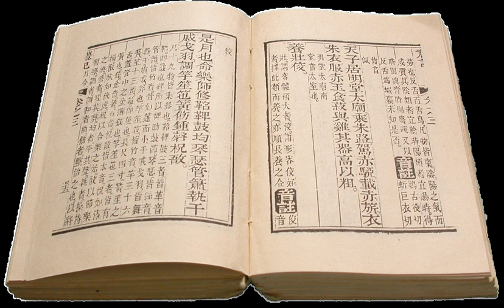Tragedy | Wikipedia audio article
00:02:23 1 Origin
00:02:43 2 Greek
00:05:57 3 Roman
00:09:08 4 Renaissance
00:11:28 4.1 Influence of Greek and Roman
00:11:37 4.2 Britain
00:15:51 4.3 Opera
00:17:10 5 Neo-classical
00:18:24 6 Bourgeois
00:21:07 7 Modern development
00:21:54 8 Theories
00:23:50 8.1 Aristotle
00:25:17 8.2 Hegel
00:28:50 9 Similar dramatic forms in world theatre
00:31:40 9.1 Ancient Indian drama
00:31:50 10 See also
00:33:07 11 Notes

- Socrates

SUMMARY
Tragedy (from the Greek: τραγῳδία, tragōidia)  is a form of drama based on human suffering that invokes an accompanying catharsis or pleasure in audiences.  While many cultures have developed forms that provoke this paradoxical response, the term tragedy often refers to a specific tradition of drama that has played a unique and important role historically in the self-definition of Western civilisation.  That tradition has been multiple and discontinuous, yet the term has often been used to invoke a powerful effect of cultural identity and historical continuity—"the Greeks and the Elizabethans, in one cultural form; Hellenes and Christians, in a common activity," as Raymond Williams puts it.From its origins in the theatre of ancient Greece 2500 years ago, from which there survives only a fraction of the work of Aeschylus, Sophocles and Euripides, as well as many fragments from other poets; through its singular articulations in the works of Shakespeare, Lope de Vega, Jean Racine, and Friedrich Schiller to the more recent naturalistic tragedy of Henrik Ibsen and August Strindberg; Samuel Beckett's modernist meditations on death, loss and suffering; Müller's postmodernist reworkings of the tragic canon, tragedy has remained an important site of cultural experimentation, negotiation, struggle, and change.  A long line of philosophers—which includes Plato, Aristotle, Saint Augustine, Voltaire, Hume, Diderot, Hegel, Schopenhauer, Kierkegaard, Nietzsche, Freud, Benjamin, Camus, Lacan, and Deleuze—have analysed, speculated upon, and criticised the genre.In the wake of Aristotle's Poetics (335 BCE), tragedy has been used to make genre distinctions, whether at the scale of poetry in general (where the tragic divides against epic and lyric) or at the scale of the drama (where tragedy is opposed to comedy). In the modern era, tragedy has also been defined against drama, melodrama, the tragicomic, and epic theatre.  Drama, in the narrow sense, cuts across the traditional division between comedy and tragedy in an anti- or a-generic deterritorialisation from the mid-19th century onwards. Both Bertolt Brecht and Augusto Boal define their epic theatre projects (non-Aristotelian drama and Theatre of the Oppressed, respectively) against models of tragedy. Taxidou, however, reads epic theatre as an incorporation of tragic functions and its treatments of mourning and speculation.